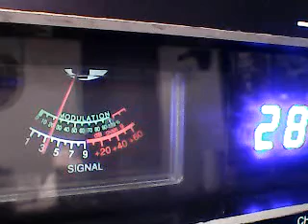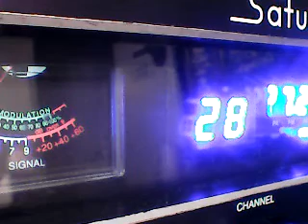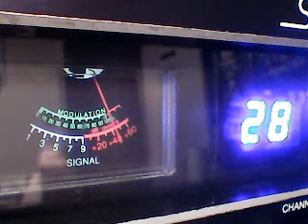CH 28 LATENITE -M M M ,351 MD,88 MD,68 CAROLINAS,AUDIO CUTS IN AND OUT,SORRY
DX TUESDAY NITE LATE CH 28 8/23/22